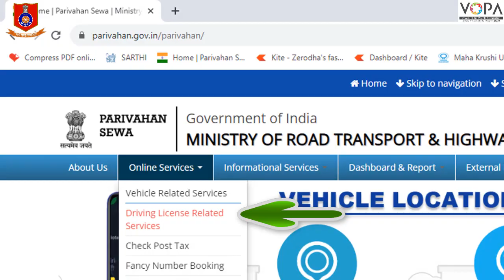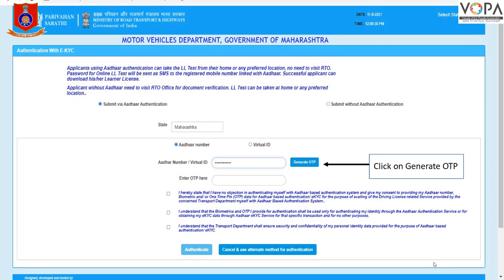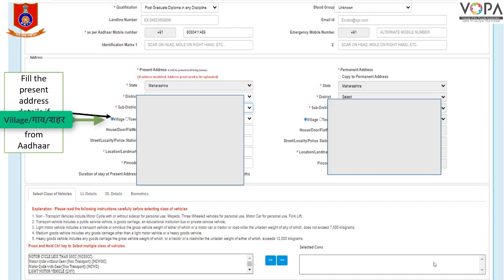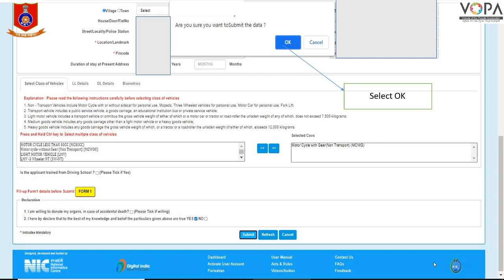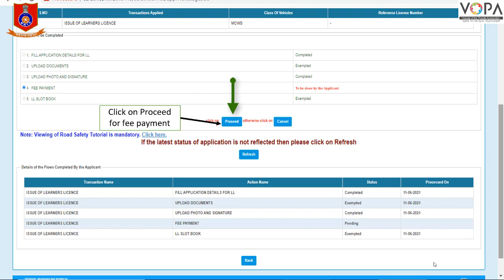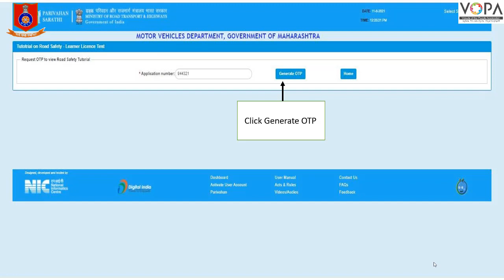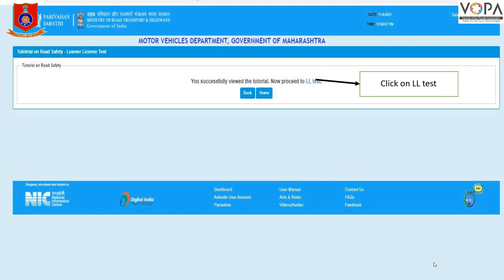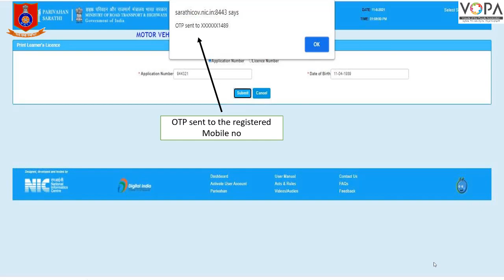8th to 10th | रस्ते की पाठशाला | शिकावू (लर्निंग) ड्रायव्हिंग लायसन्स काढणे | V2 | VSchool